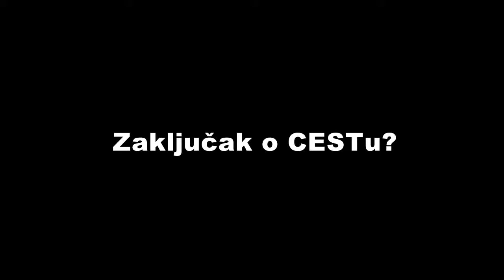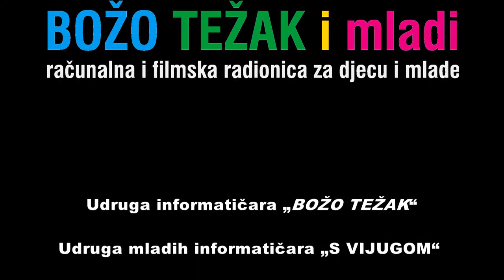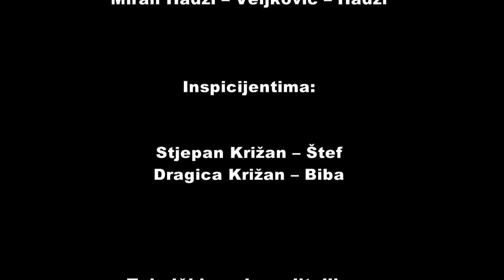Cest is d' Best 2012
Grad Zagreb je i ove godine nastavio sa svojim, već skoro punoljetnim, 16. međunarodnim uličnim festivalom Cest is D' Best. Osim sjajnih i neviđenih točaka te nečuvenih izvedbi, ovogodišnji CEST imao je i posebnu 3D atrakciju, koja je na kraju prerasla u aferu. Davor Dretar Drele, 3D poduzetnik iz H. Zagorja, zaljubio se i u Hadžija i u Paju. Potajice je izašao s obojicom, s prvim zbog njegovog kosebujnug duha, a s drugim zbog njegovih tjelesno mužjačkih performasi. MUDRI TV vam u svojem filmiću donosi i tu razgolićenu 3D istinu.
Voditelji i polaznici radionice uspjeli su zabilježiti mnogobrojne zanimljive i zabavne predstave i koncerte te ostvariti kontakt s inozemnim izvođačima, domaćim i stranim glazbenicima, glumcima i poznatim ličnostima te posjetiteljima festivala. Istovremeno dok su prikupljani materijali za film o CEST-u, pripremao se i novi spot za pjesmu "Otišao je Luka" (anonimnog autora Z.Š.) koji će također uskoro biti uvršten u video kanal ZRSovac.

Rezultat zajedničkih nastojanja je novi kratki reportažni video na temu festivala Cest is D' Best ovog puta u HD rezoluciji!

U ovogodišnjem CESTu sudjelovao je i Zagrebački računalni savez, zajedno s udrugama članicama "Božo Težak", "S vijugom" te Multimedijskim društvom "MUDRI". Osim dvodnevne filmske i računalne radionice za djecu i mlade, u backstage šatoru na zagrebačkom Cvjetnom trgu pod zajedničkim nazivom "BOŽO TEŽAK i mladi", napravljen je i kratki filmić koji je svoju izuzetno posjećenu večernju premijeru imao 6.6.2012. u 22:45 na Trgu J.J. Strossmayera. U šatoru su domaćini bili i najbolji hrvatski programeri, višestruki državni prvaci Petar Orlić, Karlo Grozdanić, Hrvoje Ricijaš te ovogodišnji nepriznati pobjednik Ivan Jambrešić. Na kratko je viđen i trostruki državni prvak Robert Benić.

Nadamo se uspješnoj suradnji i iduće godine!

Cest is D' Best!